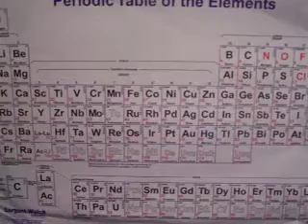Thorium Element Commercial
This is a science project that Danielle and I did.

It is an element commercial for Thorium.